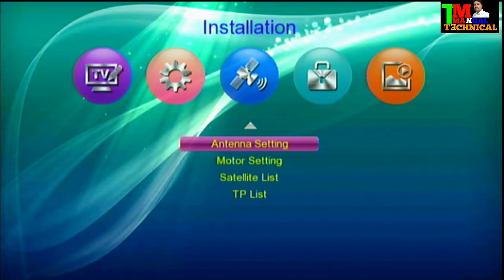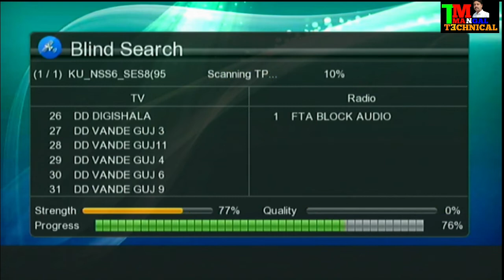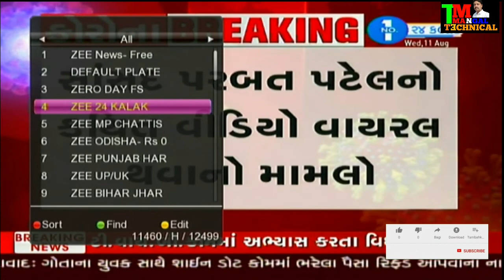DD FREE DISH PROGRAM NOT EXIST | HOW TO AUTO SCAN DD FREE DISH || DD FREE DISH RETUNE SET TOP BOX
DD FREE DISH SET TOP BOX RETUNE
DD FREE DISH SET TOP BOX AUTO SCAN
DD FREE DISH SET TOP BOX PROGRAM NOT EXIST PROBLEMS SOLVED
PROGRAM NOT EXIST
DD FREE DISH SETTING
DD FREE DISH CHANNEL SETTING
FREE DISH